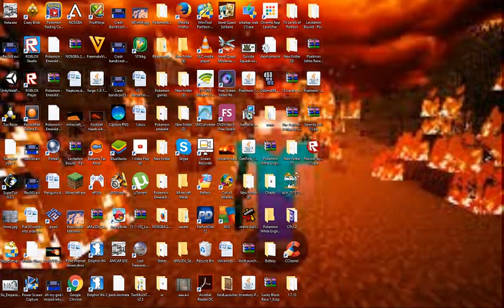Minecraft Modded Survival Part 1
New Mod I'm Adding In Lucky Block Mod Down There For Download !!!
I Might Not Add In Lucky Block But I Might Download It